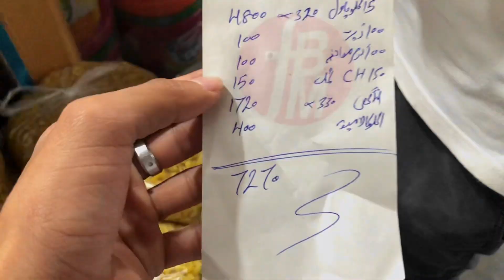Making qabli palaow😍|| Giving Aftari❤️|| With Najif Ka Vlogs.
In this vlog we are going to make qabli palaow for the person who are not eligible to do aftari And also for the beggars.

Hope you enjoy that vlog.